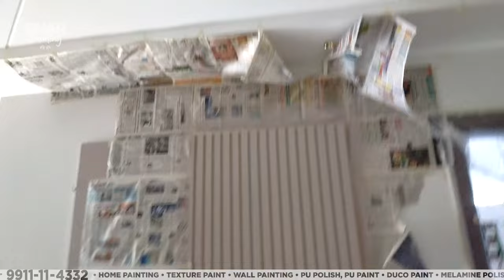Gloss vs Matt | कौन सा पी यू आपके लिए सही है | best pu paint for wood | Ghar Painting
Topics :
matte varnish
gloss
painting ideas
painter near to me
home painting services